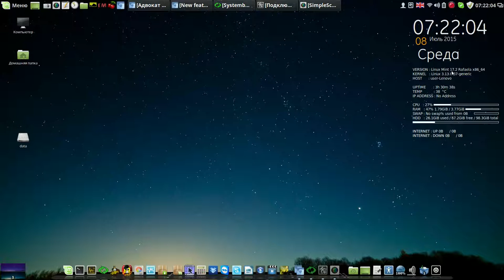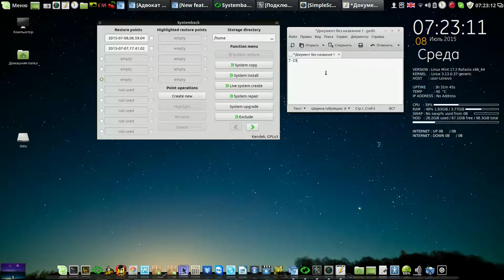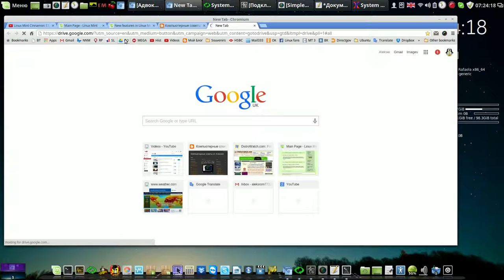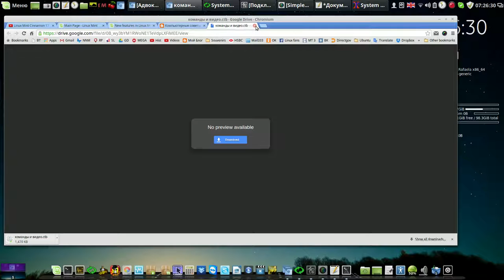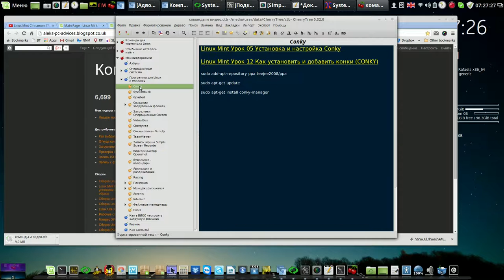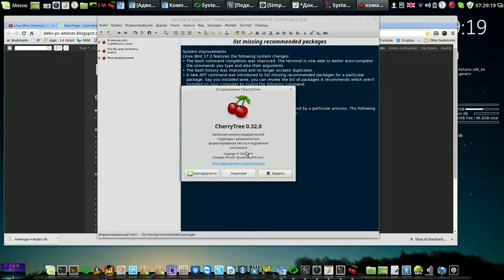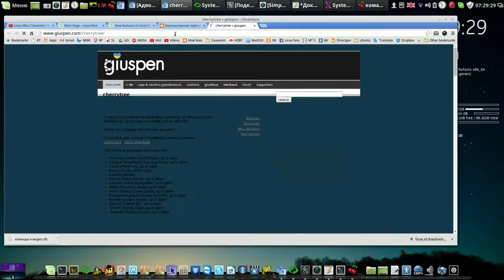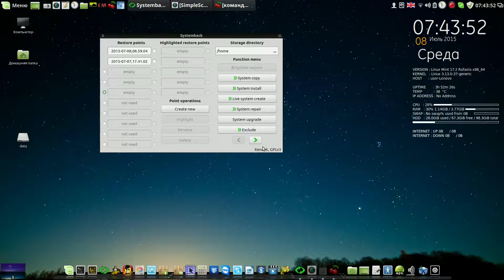Linux Mint 17.2 Обновление ядра с 13.13 до 13.16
Мой сайт Linux Mint 17.2 Обновление ядра с 13.13 до 13.16